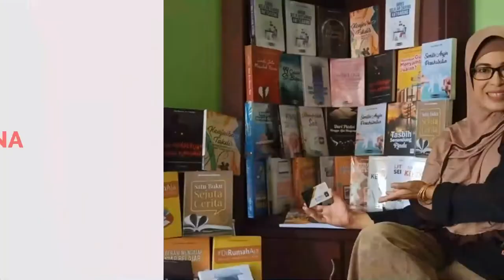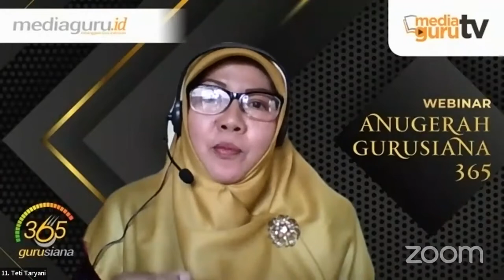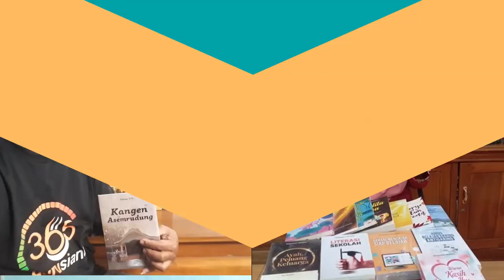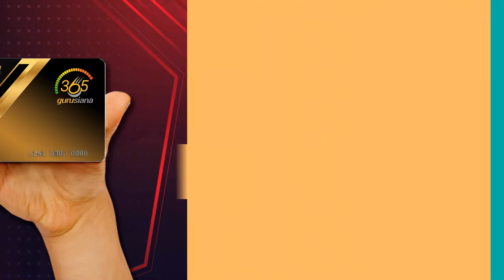Lima Tahun Vakum Menulis, Hidup Kembali di Gurusiana365 (Gurusiana365 Teti Taryani)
Hobi membaca dan menulis sejak duduk di kelas SD, bahkan menjadi penulis majalah Kuntjung, ternyata tidak membuat Teti Taryani dengan mudah memenuhi tantangan Gurusiana365.

Namun sejak berkenalan dengan warga Gurusiana melalui kelas satu guru satu buku (Sagusabu) Banjarnegara, akhirnya ia mampu menemukan pola dan cara yang memotivasinya untuk rajin menulis kembali.

Bayangkan saja, setelah ‘tertidur’ selama lima tahun tidak menulis, kemudian ‘terbangun’ dan aktif lagi melalui tantangan menulis Gurusiana 365 hari tanpa henti.

Nama: Teti Taryani, S.Pd., M.Pd.
Instansi: SMKN 1 Tasikmalaya
Tanggal memulai tantangan: 15 Januari 2020
Tanggal lulus tantangan Gurusiana 365: 13 Januari 2021